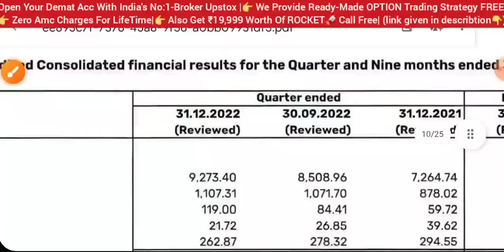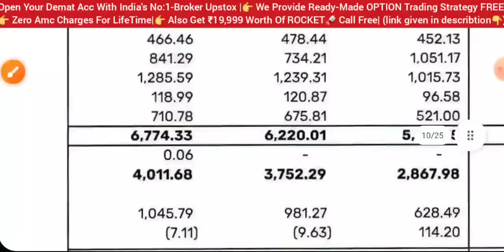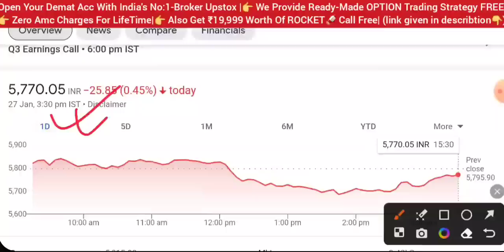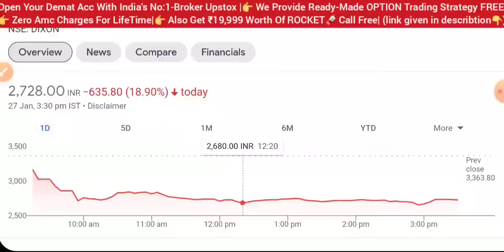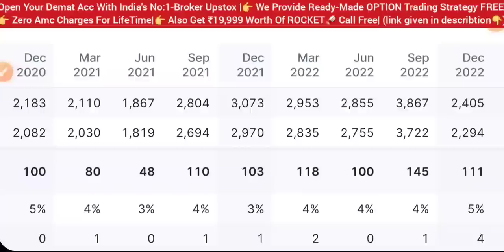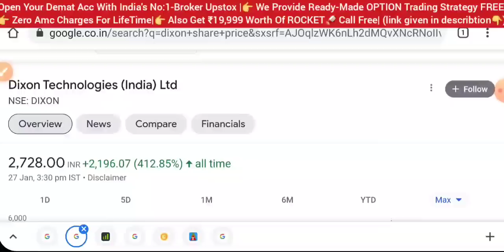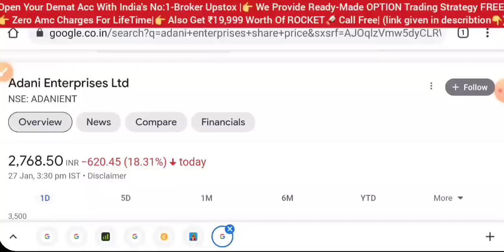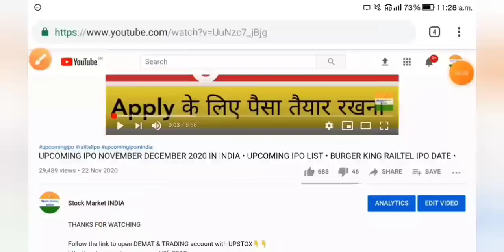BAJAJ FINANCE SHARE NEWS TODAY 💥 RESULTS TODAY • DIXON TECHNOLOGIES SHARE LATEST NEWS • ADANI FPO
aarti drugs
trident share news
polycab share
share market
stock market